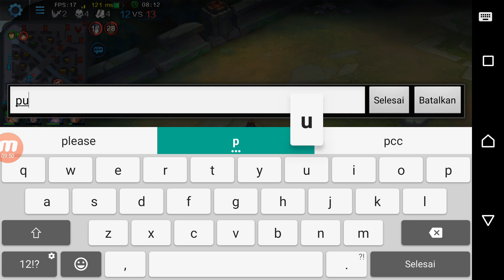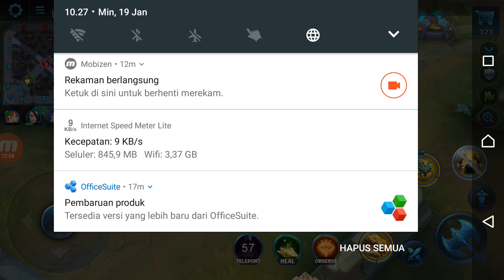TACTICAL ESPIONAGE😱NEW LIMITED SKIN BEILUO SHIMEN!! 5 WIN STREAK RANKED GAMEPLAY!! WHY SO EASY!!